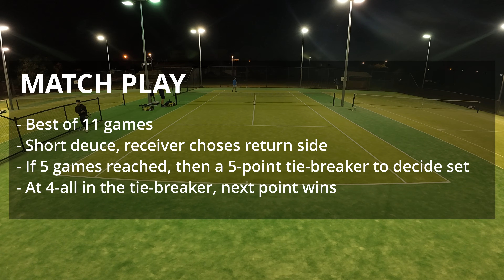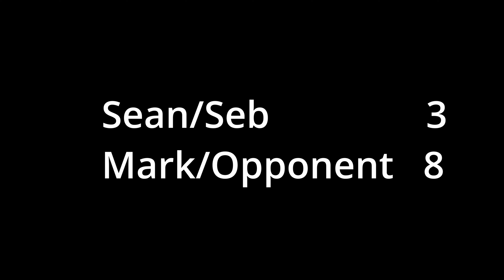Monday Night Doubles